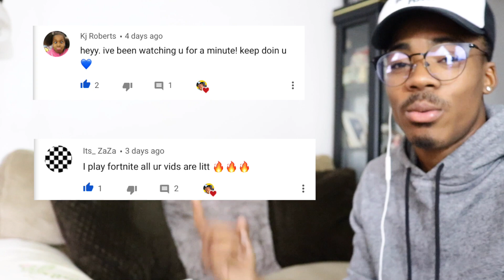Its The Gram Love Challenge | Reaction Dance Compilation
If you enjoy dance compilation reactions CLICK to watch me react to - Its The Gram Love Challenge | Reaction Dance Compilation

Lighting: LimoStudioLights